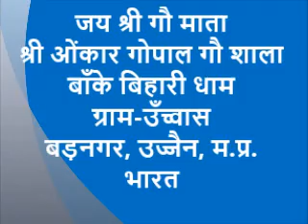बिट बॉक्सिंग उटवास बड़नगर उज्जैन मालवी गीत utwas barnagar ujjain mp malvi song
ग्राम-उटवास बड़नगर उज्जैन मालवी गीत utwas barnagar ujjain mp malvi song

मालवी गीत,
ग्राम-उँच्वास,
बड़नगर,
उज्जैन, म.प्र.,
भारत,
Village- utwas,
Barnagar,
Ujjain,
MP,
Malvi song,

उच्चवास से समब्दित विडियो के लिए नीचे दि गई लिंक पर क्लिक करे !